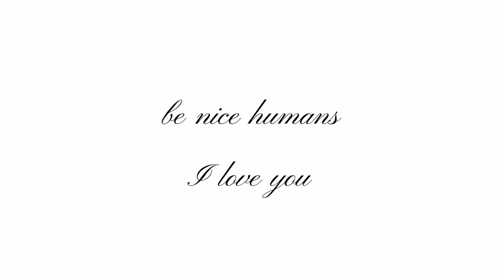the downside to everyday routines